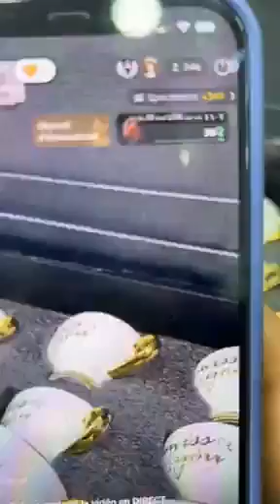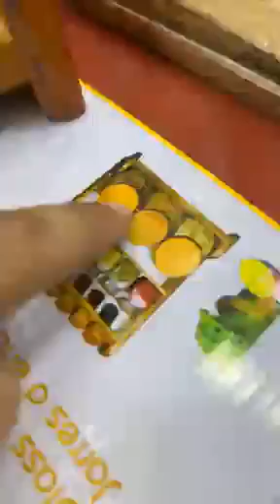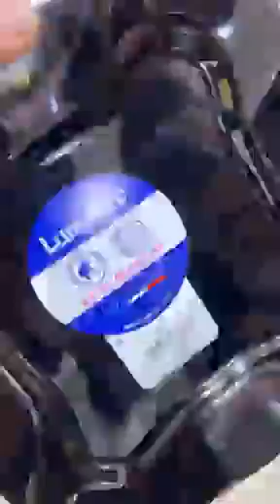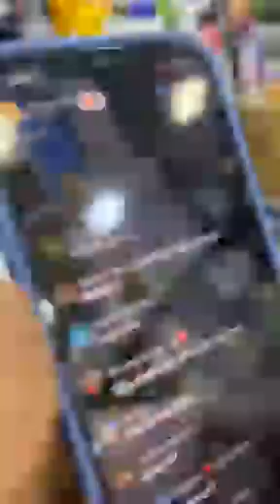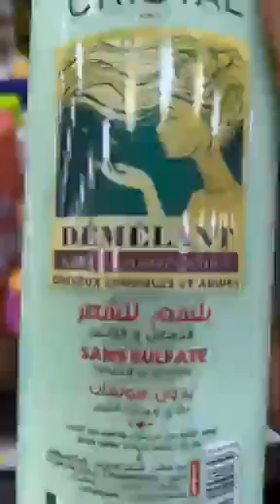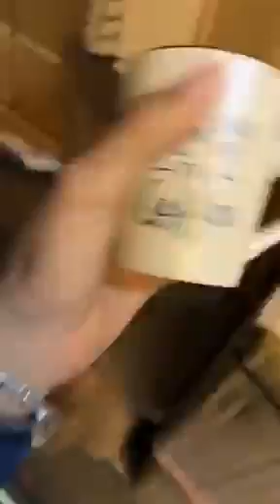بزار شردح مردح رقم1يحيكم وبلجديد يأتيكم طاقيها😂 خبريهاأروع وأحسن مسلسل بدا في عربي بن مهيدي وهران